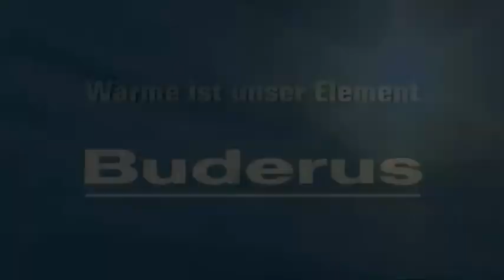2013-05-24 Ausstellung Wüste im Allee Center Remscheid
Kurzbericht über die Ausstellung Wüste im Allee Center Remscheid